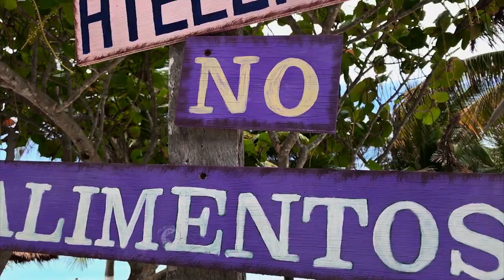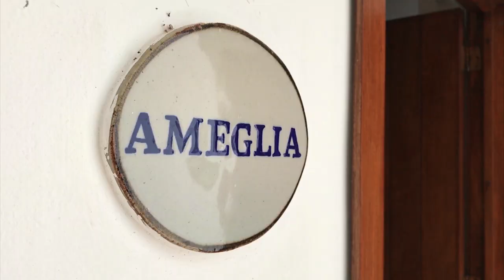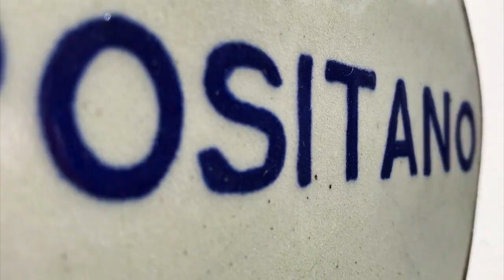El Fuerte Beach Resort ... The Best Hotel in Mahahual - Costa Maya / Quintana Roo / México * * * * *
When we were in Mahahual 3 years ago, we stayed at El Fuerte for a week.

This time, we are staying at El Fuerte for a month.

The next time we return to Mahahual, we might stay at El Fuerte for up to a year ... or perhaps for the rest of our life.

Here - from a humble penthouse on the top of the fortress hotel - we overlook the village and the world's 2nd largest reef.

Travelling extensively across Asia, Europe and the Americas over the last 40+ years for sun, surf and smiles, we are back again in this little idyllic jewel of Costa Maya where the warm & dry climate is as ideal as it can be.

A prevalent sea breeze quietly & continually caresses this quiet village of 1,000+ residents and cleanses the place of micro organisms with its salinity while enforcing a "no fly" zone for flying insects.

We have yet to swat a mosquito or fly.

And as they say, "There is no coronavirus here."

We understand why ... just Corona beer.

Low humidity here effortlessly & quickly dries our laundry & clothes within half a day.

Like Bacalar's Lagoon of Seven Colors, the water here is clean, clear and comfortably warm to soak in for hours ... and teeming with fish to keep us entertained.

It is perfect for kids of all ages.

Everyday, if you wish, you can have your lobster.

And the seawater shrimps are the freshest and largest we have ever eaten in our life.

With incoming sargasso controlled by the simple but effective use of nets offshore, the beachfront here - unlike most other places along the Riviera Maya and Costa Maya coastline - is relatively seaweed free.

Almost like a castle, El Fuerte has been built to stand up to hurricanes and the tastefully designed suites are scattered around a spacious 4-storey central courtyard to maximise cross ventilation and noise insulation.

The entire place is clean and well-maintained.

Contrasting against the strong whitewashed walls are the softening touches of palapa roofing which provides ample shade and their delightful use of timber for the corridors and balconies.

There is a treasure trove of colours & textures here: the sculptures & artwork by their resident artist (Angelo) are pleasing candy to the eyes.

Trained as an architect, I find El Fuerte extremely appealing in the way it has been intelligently and beautifully conceived and designed.

Much credit must go to resident co-owner & chef extraordinaire (Luca) for his experienced professional management and fine aesthetic sensibilities.

You must try his tiramisu ... it is the very best in the world (really)!

In our humble opinion, El Fuerte has the best restaurant in Mahahual and it is also the best place to stay in Mahahual ... thanks to Luca.

Our sincere gratitude also goes out to Luca's hardworking well-trained staff for their gracious hospitality and outstanding service ... including Guadalupe (administration); Juan, Angel & Carlos (housekeeping); Elisa, Salina & Angel (reception); Lorenzo, Benjamin, Leticia & Liz (food & beverage); his bartenders Osiris & Domingo; and his talented crew in the kitchen - Armando, Jorge, Rosario, Miriam & Pepe.

Have a fabulous time!

Filmed with Apple iPhone 7 and Canon Vixia HF G10